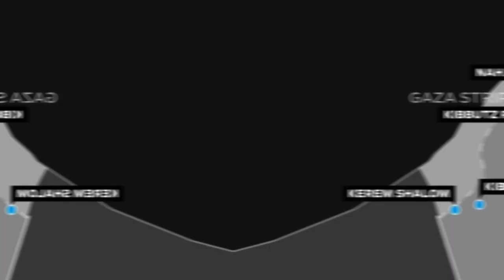Tensions are rising in the Northern border of Israel. Is a war about to start with Hezbollah.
Tensions are rising as Hezbollah militants escalate attacks along Israel's northern border, raising concerns about the potential for a devastating war between Israel and Hezbollah. This video provides the latest updates on the volatile situation, including details on recent clashes, military preparations, and diplomatic efforts to prevent further conflict.

We examine Hezbollah's capabilities compared to Hamas, Israel's warnings to deter aggression, perspectives from Israeli military leadership, and the complex dynamics with Iran that could spark a regional war. With violence intensifying, is full-scale war imminent? Stay informed as we continue monitoring this developing crisis.